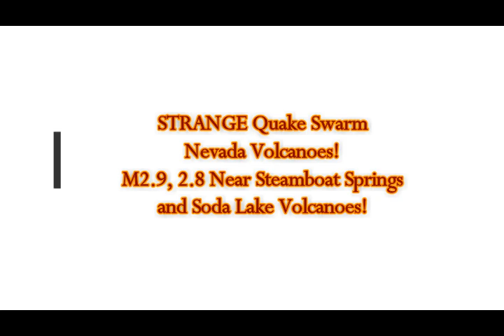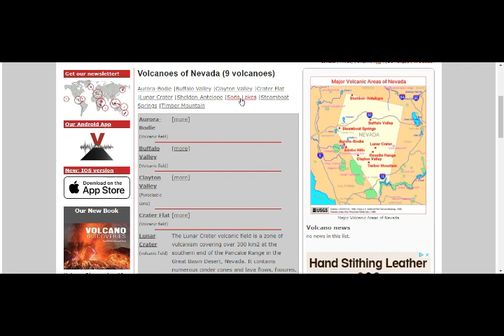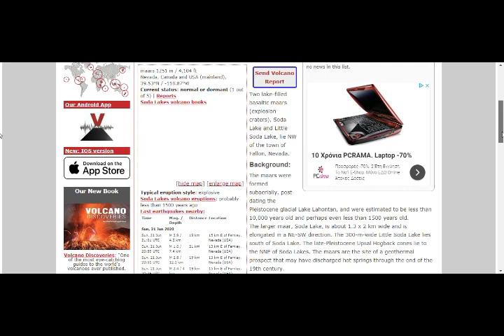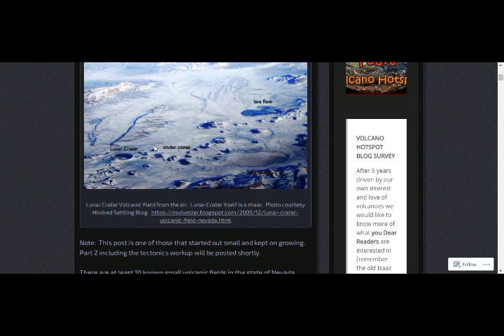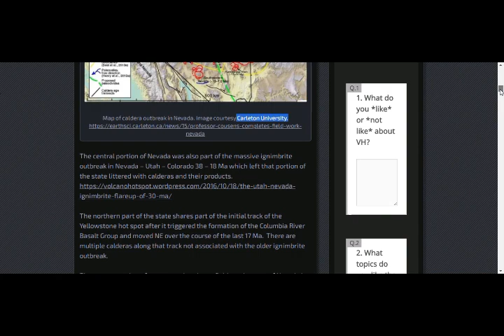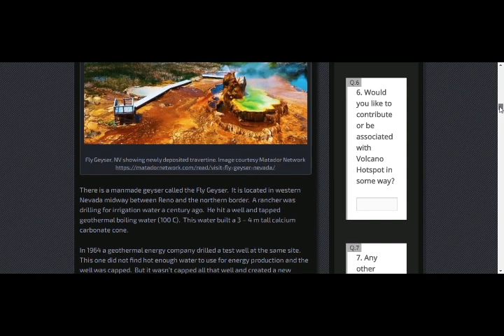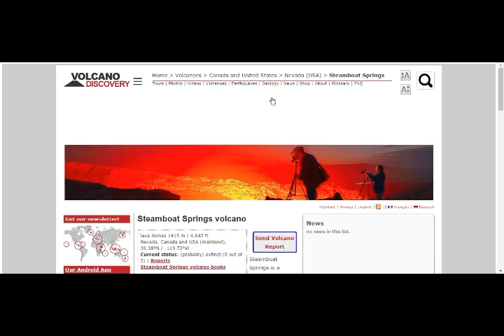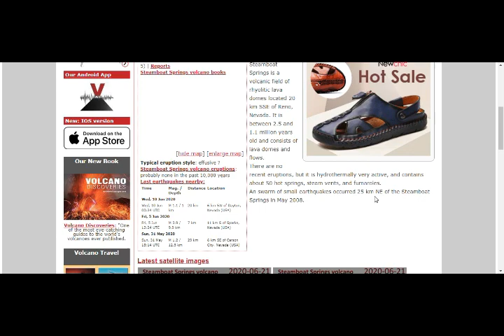STRANGE Quake Swarm Nevada Volcanoes! Near Soda Lake & Steamboat Springs Volcanoes!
Please Support:
5) Thumbnail image - volcano Nevada Clayton Valley Cinder Cone by University of Nevada, Reno..jpg